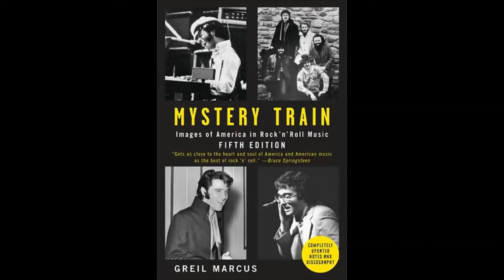Mystery Train-John Mason guitarist from Treherbert Rhondda,South Wales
My version of this Elvis early number,i played all guitars 2009.